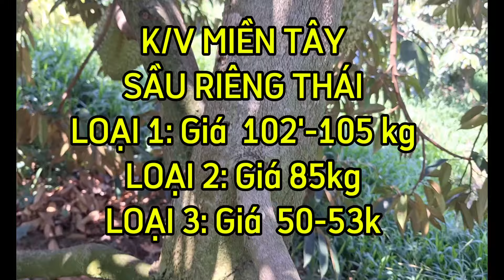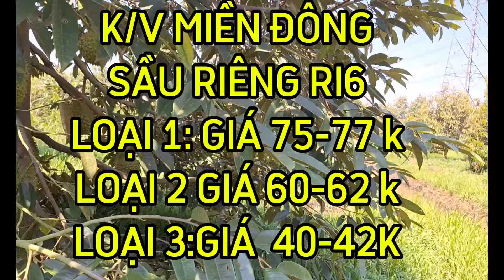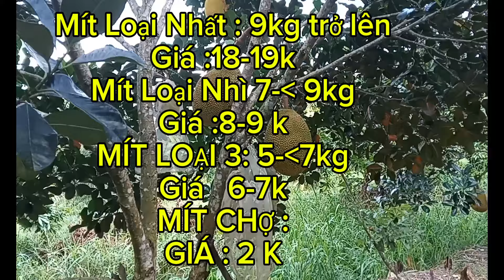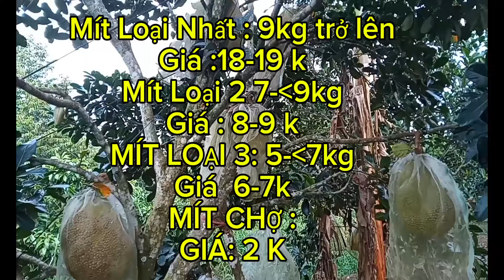GIÁ SẦU RIÊNG VÀ MÍT INDO RUỘT ĐỎ SÁNG 21/05/2024 | Giải Trí Miền Tây